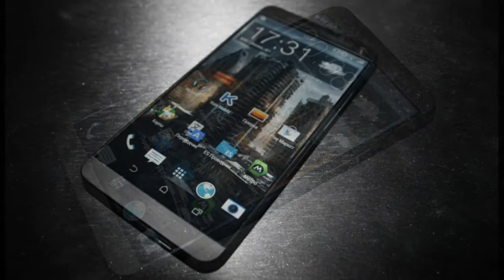HTC M8 Leakes Photos and Specs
5 inch 1080p Display
Qualcomm snapdragon 800 SoC
2GB of RAM
Dual 5MP Camera
Android 4.4.2 KitKat